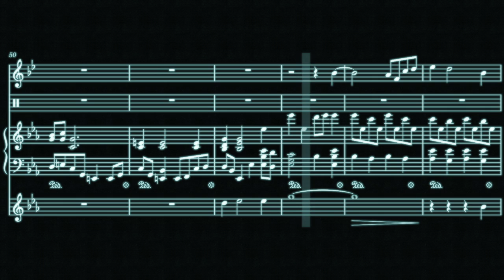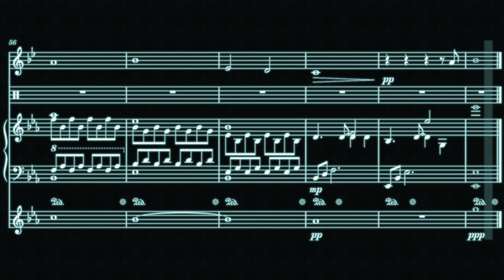Simple Pleasures Score Video by Rosie Williams